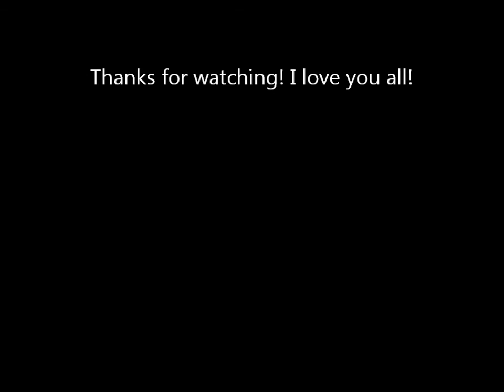HCG R4P2D1 Pick Yourself Up and Try Again